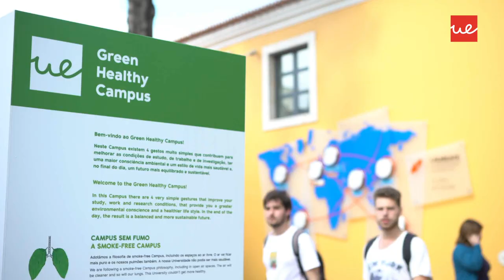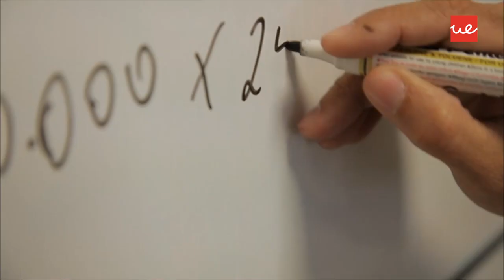Pós-Graduação em Gestão Hoteleira (Porto)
Gabriela Marques, Coordenadora da Pós-Graduação em Gestão Hoteleira (Porto), destaca as principais vantagens do programa.